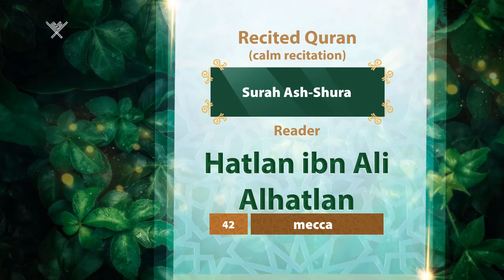surah Ash-Shura {{42}} Reader Hatlan ibn Ali Alhatlan